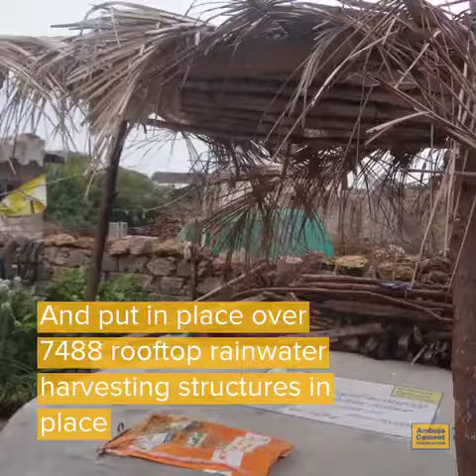Water is Life